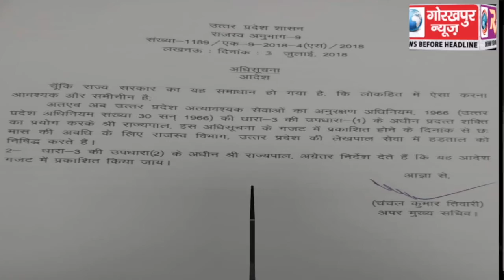शासन ने लेखपालों की हड़ताल पर लगाया 06 माह का प्रतिबंध, आदेश नही मानने वाले कर्मियों पर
शासन ने लेखपालों की हड़ताल पर लगाया 06 माह का प्रतिबंध,  आदेश नही मानने वाले कर्मियों पर एस्मा के तहत होगी कार्यवाही